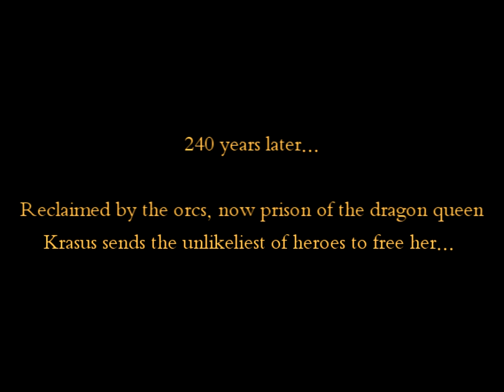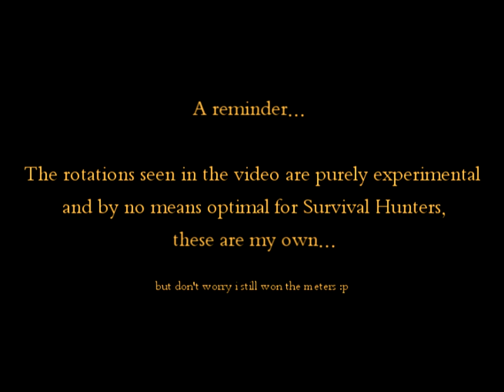Grim Batol the Movie (Cataclysm Beta)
A quick over night throw together of clips from Grim Batol with a little lore popped in from the Beta of Cataclysm. The fraps is taken from two seperate runs so trying to work out the rotations won't really work as they were both experimental, varying different SV features though essentially the Sv rotation has become spam steady shot and arcane shot i was looking for something a bit different.